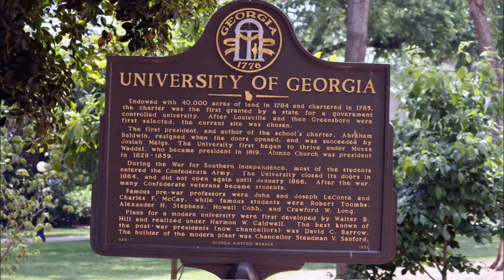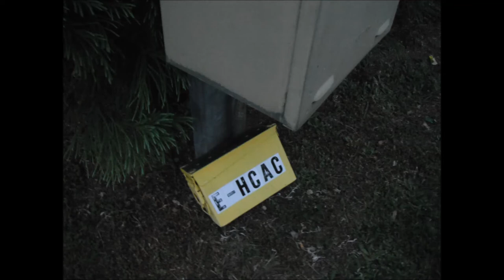Geocaching in down town Athens, Georgia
Bushcacheidy & (I) Geocaching Joy head to down town Athens, GA, to try and find some Geocaches,  We hunt for the smallest and largest cache around the UGA campus and have some campy fun with my favorite type of virtual.  Keep watching after the end for a sneak peak for another fun cache that we enjoyed while caching in this great  college town.